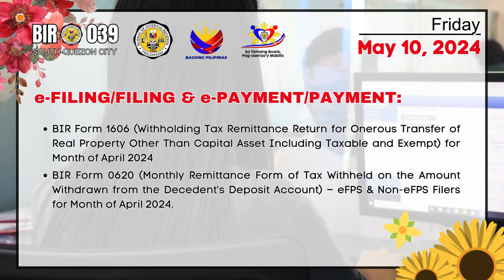Tax Calendar May 10, 2024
Here's our Tax Calendar Advisories this May 08, 2024
Please remember that deadlines that fall on weekends/holidays and non-working holidays will be moved to the next business day.